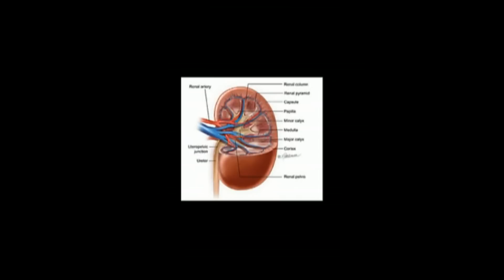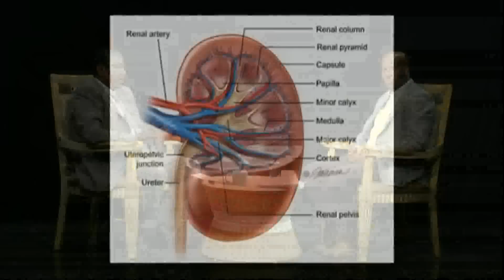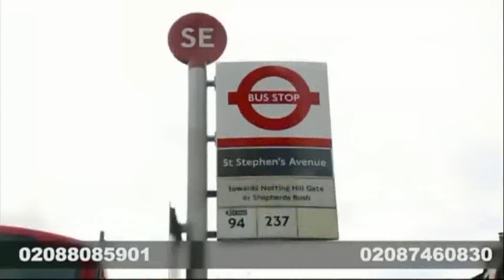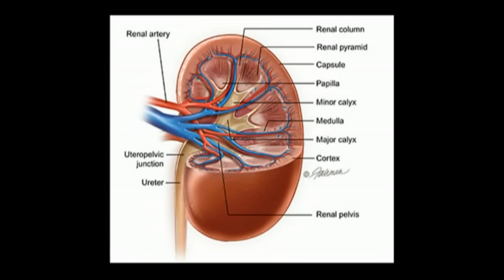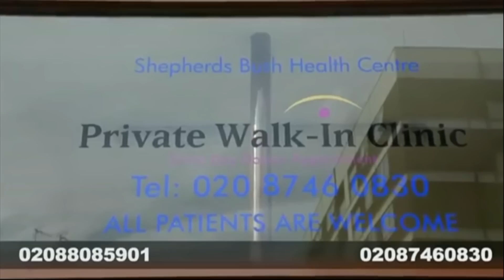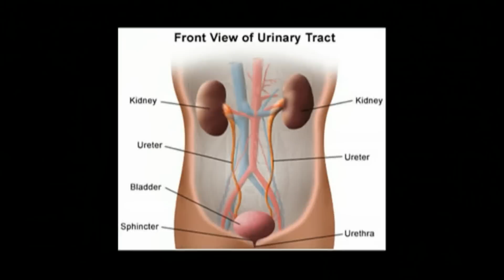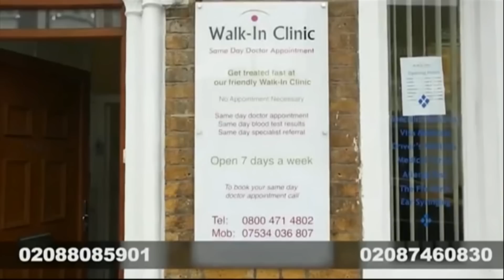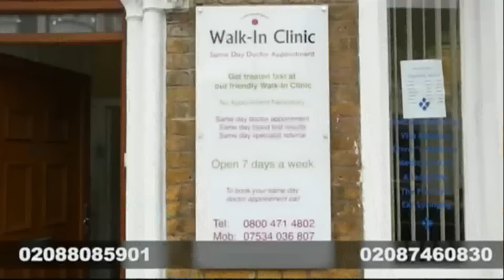Late Night Show 13 07 2018